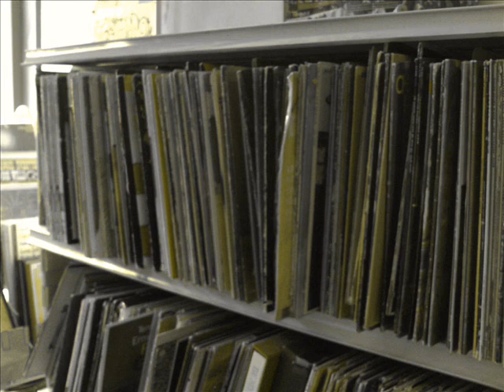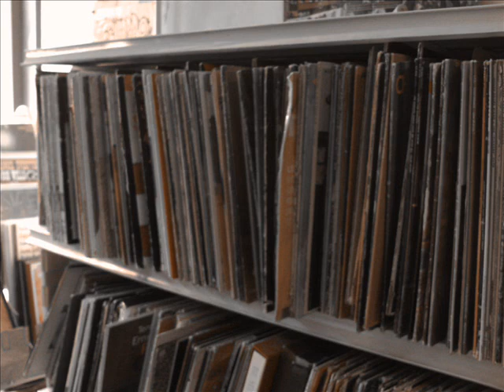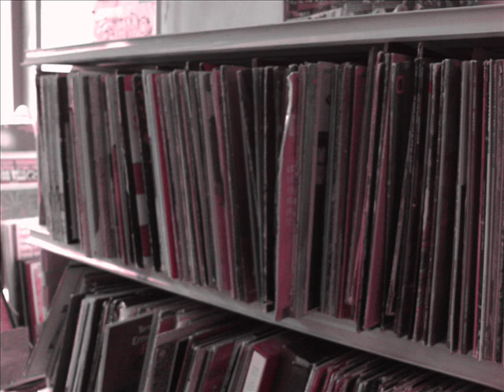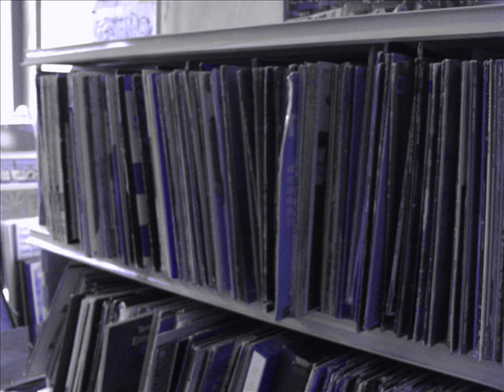33 & BEYOND (E) CRATEDIGGIN with ABC & BRI THE EMCEE Produced by ABC-(AKWIUS) Mixed by B.R.I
Track 1-DIG JAM MOONLIGHT INTRO-(HDAMA MLJAA),
TRACK 2-(HET EWN ITHRB),
TRACK 3-CORCVADO-(STAN GETZ),(ASTRUD GILBERTO),(JOAO GILBERTO),(ANTONIO CARLOS),
TRACK 4-(AEMJS ROWBN),
TRACK 5-ONLNEI SLONTI MSHIT/(BONUS BEAT)-PURPLE SMOOTH GUN-(AKWIUS),
TRACK 6-(BURMUAA),
TRACK 7-EL LOBO-(AKWIUS)/(BHER PRALTE NDA ETH UTJIANA RASBS)-R.I.P TO G.U.R.U